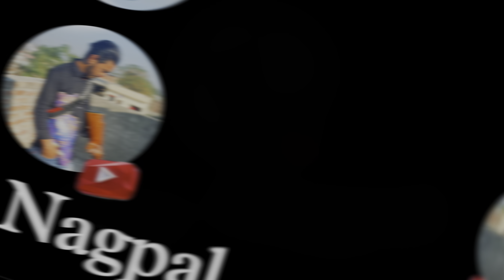YAARN NAL ENJOY 🥳🔥 ( 2024 ) kukanet 🔥 chicken 🍗 party 🎉😂 😀 ( Ajay nagpal vlog 🔥